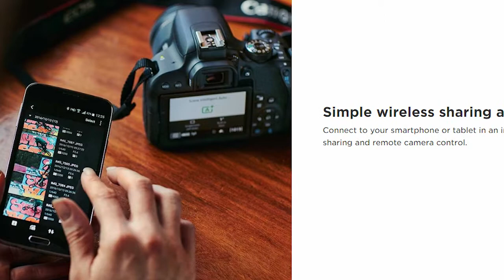Best Budget DSLR For YouTube In Nepal? [Gadgets In Nepal]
Hello & Namaste,

In this video I'm going to tell you why I recommend my friend to buy Canon 800D and why you should also consider buying it if you are looking for the best budget DSLR for YouTube in Nepal.

Canon 800D specs:
 ✔Sensor: 24.2mm APS-C Dual Pixel CMOS AF (22.3 x 14.9mm)
 ✔Focal length conversion on lens: 1.6x
 ✔Memory: 1x SD/SDHC/SDXC; UHS-I compatible
 ✔Viewfinder: Optical pentamirror, 95% coverage
 ✔Max video resolution: Full HD 1920 x 1080 @60fps
 ✔ISO range: 100-25,600 (51,200 expanded)
 ✔Autofocus: Dual-Pixel Autofocus with 45 AF point all cross-type
 ✔Max burst rate: 6fps
 ✔External Mic Input
 ✔Wi-Fi, Bluetooth, NFC
 ✔Screen: Vari-angle 3-inch touchscreen, 1,040k dots
 ✔Shutter speeds: 30-1/4,000 sec, Bulb
 ✔Weight: 532g (body only with battery and card)
 ✔Dimensions: 131 x 100 x 76mm (body only)
 ✔Power supply: Li-ion battery (supplied), 600 shots

Canon 800D Official price in Nepal: Rs.95,490.00 (with 18-55mm kit lens)
Canon 800D price in Nepal without official warranty: Rs.64000-72000 (with 18-55mm kit lens)

The gear we used:

Manfrotto MT293A3 Tripod
Canon FD 50mm f1.8
Boya M1 Lavalier Mic

JAI Nepal!